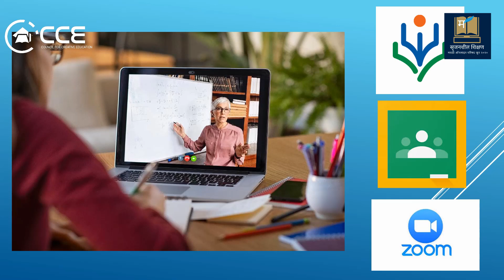कोविड-१९ आणि लॉकडाउन काळातील नकळत घडलेले शिक्षण - Shambhavi Sanjay Bhonde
👉Speaker: Shambhavi Sanjay Bhonde
👉Talk: कोविड-१९ आणि लॉकडाउन काळातील नकळत घडलेले शिक्षण

परिषदेचा विषय बदलत्या परिस्थितीत शिक्षण व शिक्षक आणि पालकांची भूमिका यामध्ये मी विद्यार्थ्यांच्या दृष्टिकोनातून शिक्षकांचे प्रतिमा ह्यावर माझे विचार मांडणार आहे covid-19 महामारी च्या परिस्थितीमुळे आज आम्ही विद्यार्थी शाळेत जाऊ शकत नाही खरेतर शाळेत जाऊन अभ्यास करण्याबरोबरच खेळणे मित्र-मैत्रिणींबरोबर गप्पा मारणे हाही एक महत्त्वाचा भाग असतो या महामारी मुळे जे ऑनलाईन क्लासेस सुरू झाले आहे त्यामध्ये अभ्यास करणे हा एकच भाग होत आहे सगळे घरातच बसल्यामुळे सगळ्या शिक्षकांना असे वाटते की सगळ्या विद्यार्थ्यांकडे खुप वेळ आहे पण सगळ्यात शिक्षकांना असे वाटल्यामुळे आम्हा विद्यार्थ्यांना खूप होमवर्क मिळत आहे
सध्याच्या लॉक डाऊन परिस्थितीमुळे ऑनलाइन शाळा सुरु झाली आहे त्यामुळे आम्ही बऱ्याच गोष्टी मिस करत आहोत जशा की सकाळी लवकर उठून सायकल मारत शाळेत वेळेवर पोहोचणे टीचर वर्गात आल्यावर गुड मॉर्निंग टीचर म्हणून त्यांचा केलेला स्वागत सगळ्या मित्र- मैत्रिणींबरोबर वर्गात केलेला धिंगाणा आणि सगळ्यात महत्वाचं मधल्या सुट्टीत एकमेकांचे डबे खाऊन केलेली धमाल-मस्ती ऑफ पिरियड आणि पीटीचा तास थोडक्यात काय तर सगळ्या ग्रुप ॲक्टिविटी यांना आळा बसलाय.

On the occasion of World Creativity and Innovation Day on 21 April 2020, CCE Finland and the University of Jyväskylä jointly organized an online conference that was attended by 12,200 teachers from more than 64 countries and five continents. In this connection, CCE Finland is bringing opportunities for Marathi language teachers and parents from all over the world, the first Marathi "Creative Education Online Conference 10, 11, 12 June 2020".

CCE Finland is bringing opportunities for Marathi language teachers and parents from all over the world, the first Marathi "Creative Education Online Conference 10th-12th June 2020".

The conference is open to all. All teachers, parents, researchers, pedagogical students, psychologists, education officials as well as anyone who is interested in this subject can participate in this conference.

10th, 11th and 12th June 2020 Online Conference Schedule
(Daily 2 Sessions will be conducted)
Session 1
15:00 - 16:30 - Opening of Marathi Online Conference
15:00 - 15:30 - Keynote address and Introduction of Eminent Speakers
15:30 - 15:45 - Quick introduction of Paper presenters and their topics (2 min each)
15:45 - 16:30 - Panel Discussion, Q&A and Conclusion of Session 1
16:30 - 17:00 - Short Break

Session 2
17:00 - 18:30 - Opening of 2nd Session of Marathi Online Conference
17:00 - 17:30 - Keynote address and Introduction of Eminent Speakers
17:30 - 17:45 - Quick introduction of Paper presenters and their topics (2 min each)
17:45 - 18:30 - Panel Discussion, Q&A and Conclusion of Session 2